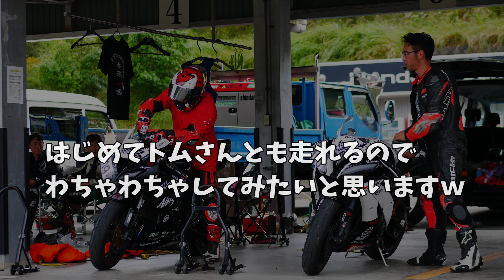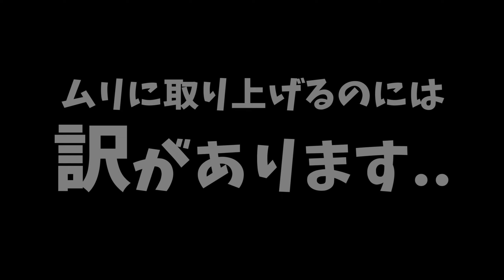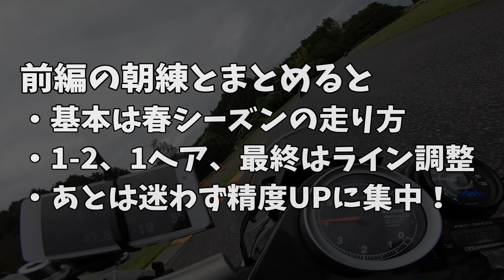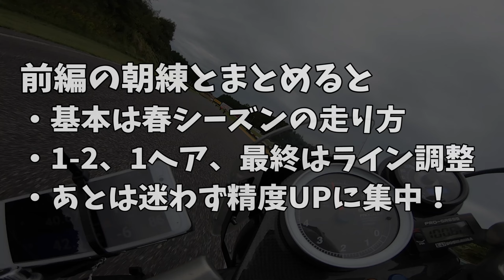タイムの出し方分かった！の裏側で「あの人」が散りました..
春シーズンはとにかくタイム優先ですっ飛ばしてきた「ちゃんとした練習」をしてみたら思わぬ収穫がありました。

0:00  OP
0:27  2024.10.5　朝練うさぎクラス
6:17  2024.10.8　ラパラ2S